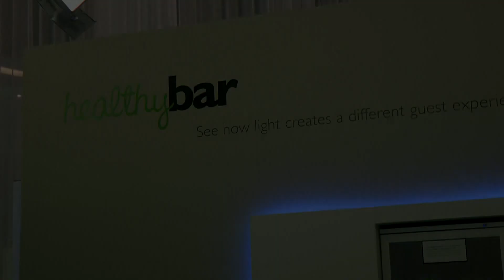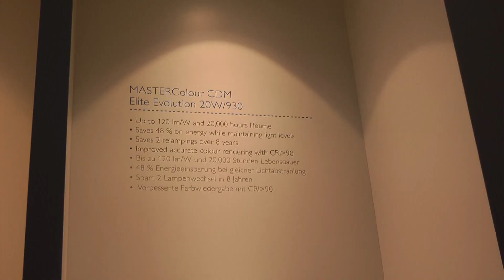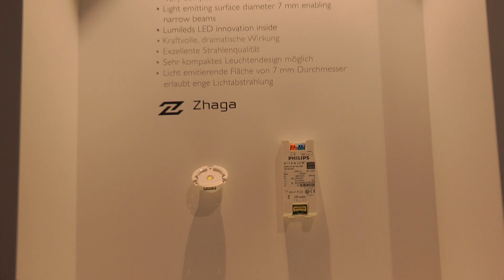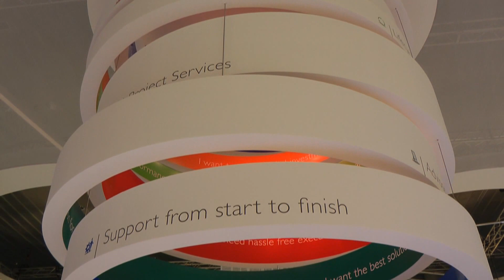Messe LIGHT + BUILDING 2012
Philips Messestand 2012 LIGHT+ BUILDING